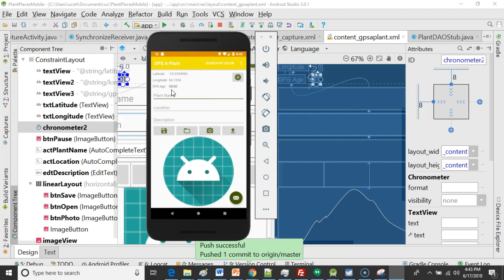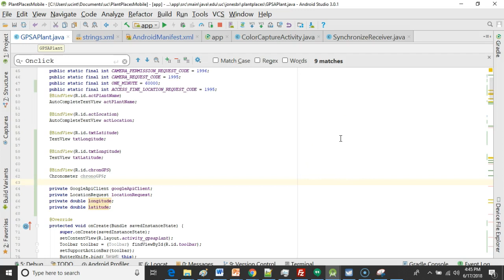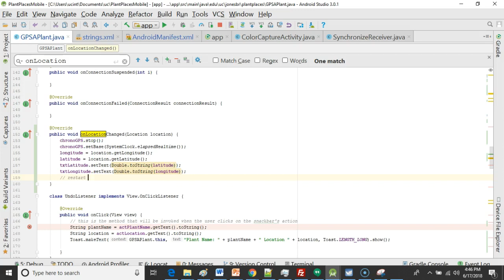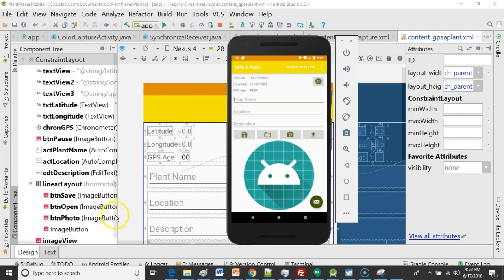Start and Stop a Chronometer in Android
Start and Stop a Chronometer when location updates in Android